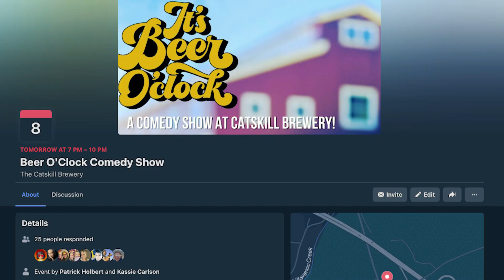Catskill Brewery Saturday July 8th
Hi we're putting on a great comedy show in Livingston Manor on July 8th 2023!!!